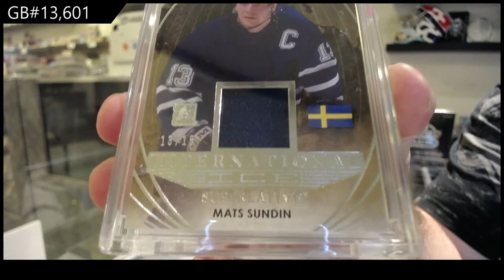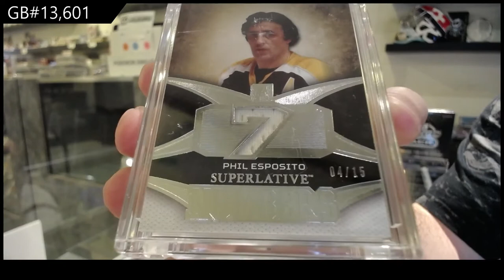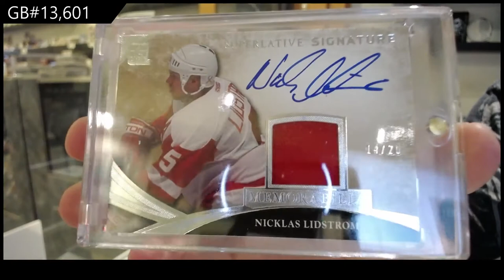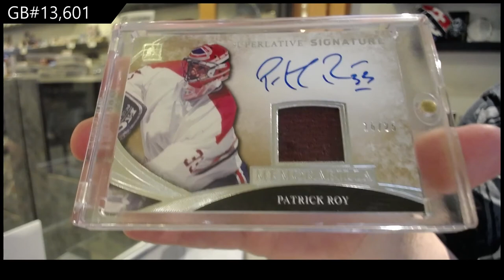15-16 Leaf Superlative Hockey Box Break - C&C GB #13,601